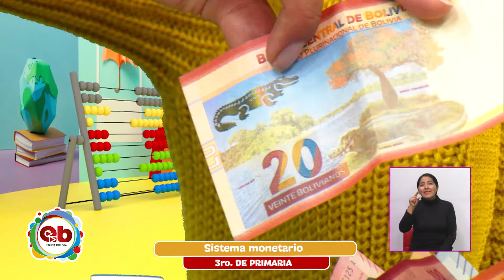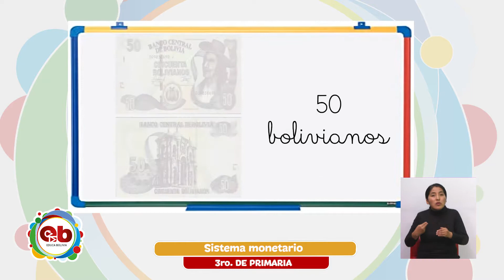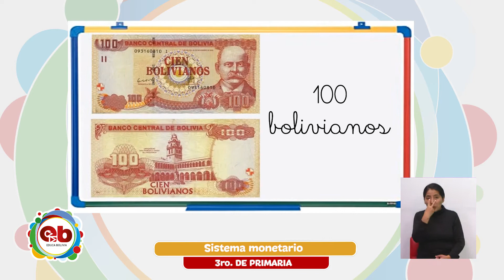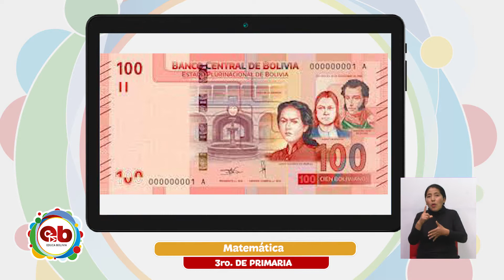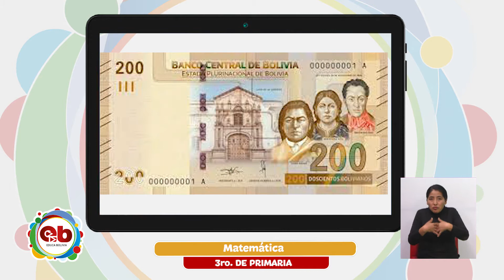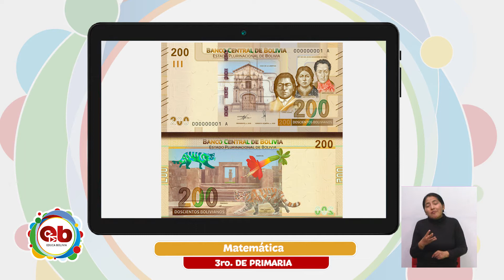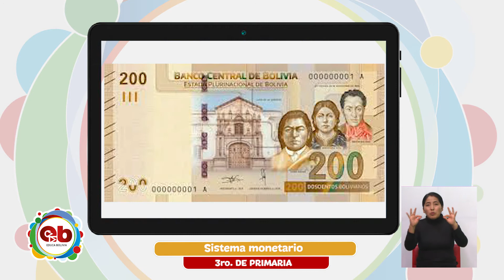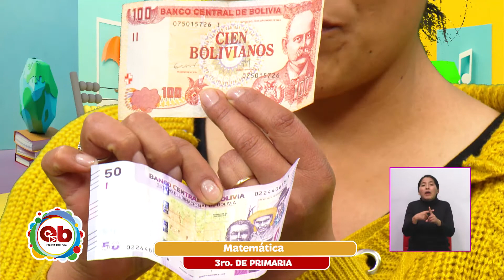3er Año de Educación Primaria Comunitaria Vocacional - Matemática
Tema 📖 👉 Matemática – “Sistema monetario”

Maestr@ 🧑🏫 👉 Ruth Mayta